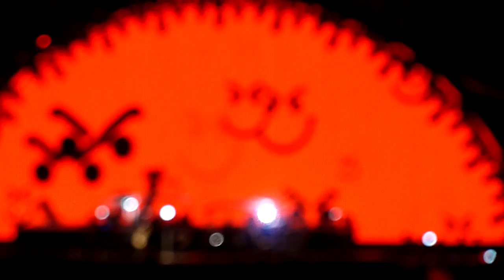Bon Jovi - Have A Nice Day LIVE Zagreb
June 8, stadium maksimir, croatia
greatest hits tour